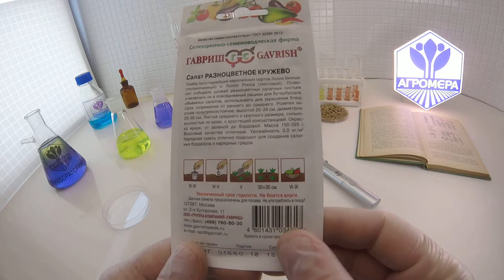Салат Разноцветное Кружево. Гавриш